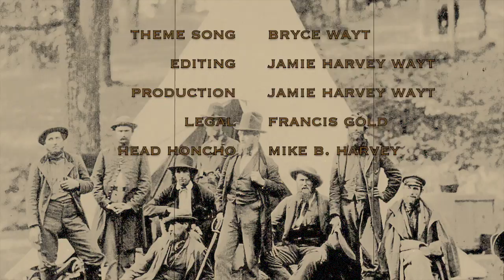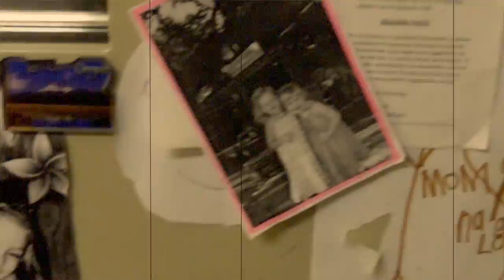Cimarron's Big Guns Cimarron Firearms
In the 5th episode of Cimarron's Big Guns, we visit Cimarron's headquarters in Fredericksburg, TX.